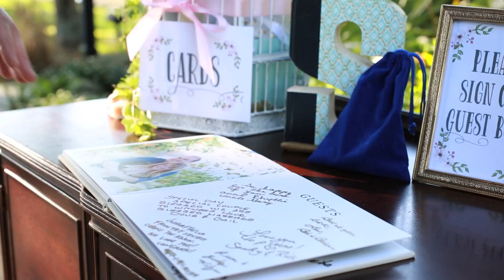Sarasota | Wedding Video | Seagate, Powel Crosley Estate